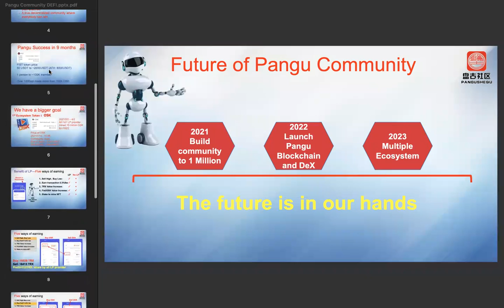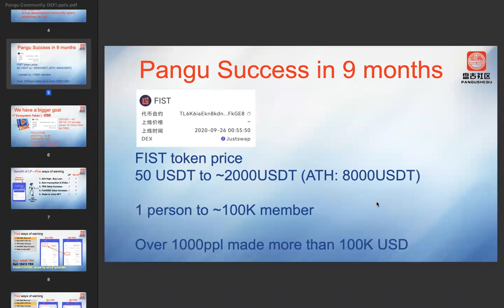FSTSwap Community Call - July 20, 2022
The FstSwap English International Community Call from June 1, 2022

FstSwap is one of the most exciting opportunities in DeFi!  A Decentralized Exchange on the Binance Smart Chain, FstSwap features over 30 different Mining Farms that are backed by over $1 Billion in user provided liquidity.  No rug pulls here!  FstSwap's ecosystem features one of the most decentralized distribution of tokens.  The core tokens for FstSwap are: OSK - FIST - FON

Learn more about the FstSwap ecosystem and how you can earn DAILY INCOME by participating in the liquidity pools and mining farms.  All earning on the platform is passive and give you access to triple digit (100%+ APR) - with simple easy to use tools for both beginners and advanced users.

If all of this sounds confusing or difficult to understand, the English International Community - MyFstSwap - hold weekly calls for information, education and personalized support.  Find out more about this exciting project